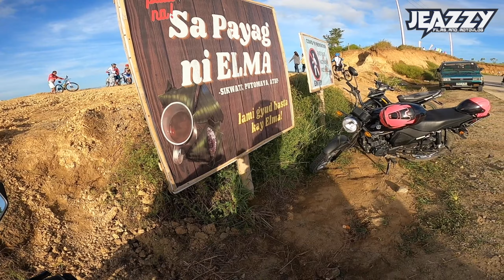SHORT RIDE TO PAHIRON RIDGE | MERRY CHRISTMAS TO ALL ! | JEAZZY MOTOVLOG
Tara chill sa Pahiron!